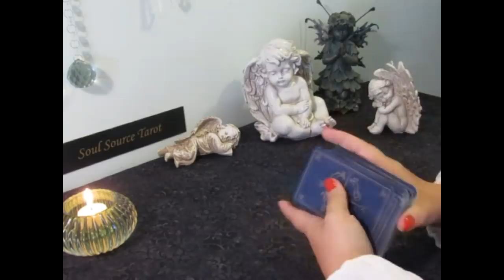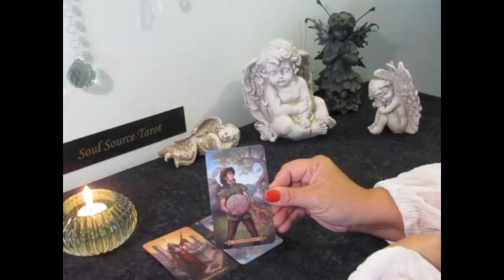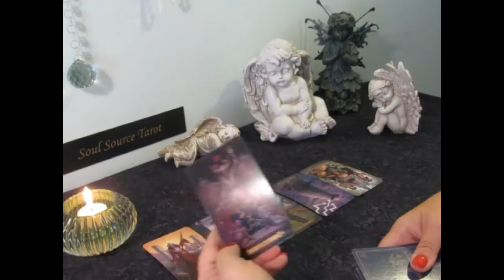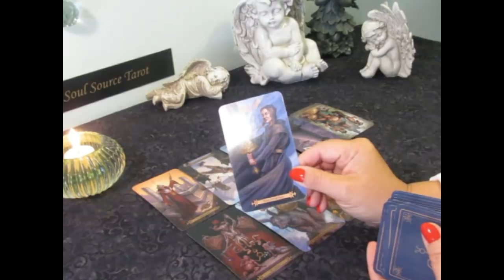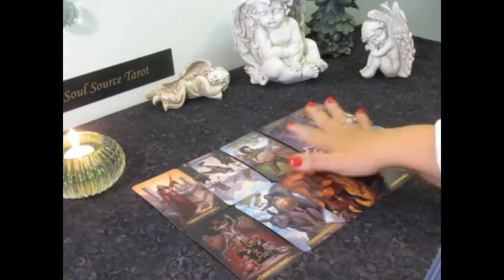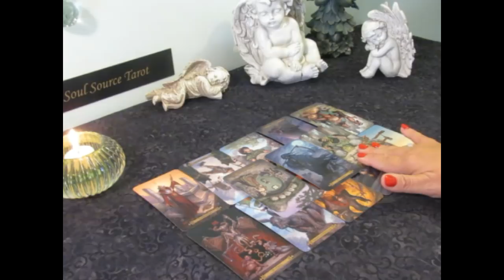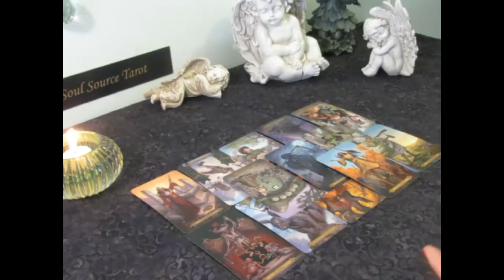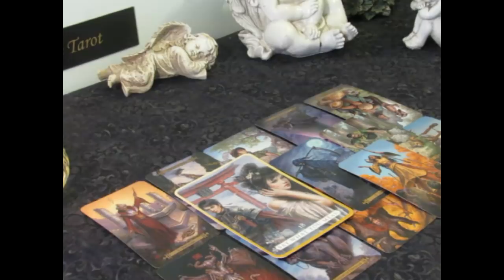New Moon 🌚 April 5, 2019 Tarot Reading~ Transformational Period. Daily Tarot Reading